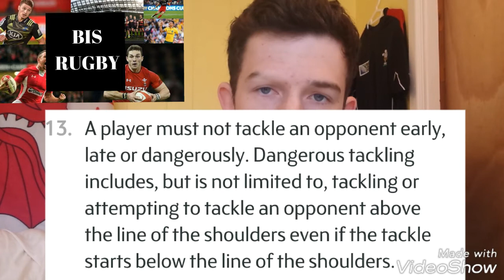HAS RUGBY GONE SOFT???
Has Rugby gone soft? With lots more red cards and and yellow cards in the game now I ask this exact question. Looking at the laws of the game, real match examples I attempt to answer this question .